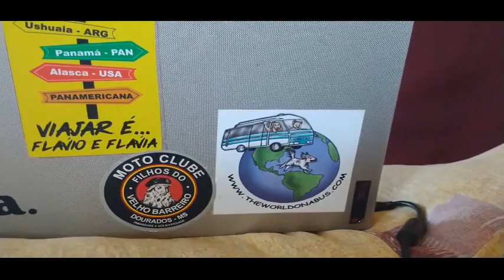DISTRITO PRIMAVERA - ROSANA - SP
Distrito de Primavera - 41 anos "A caçula do Pontal"
No início da década de 70, efetuaram-se levantamentos dos recursos hidrelétricos na região do Pontal do Paranapanema. Os rios Paraná e Paranapanema foram considerados propícios à construção de barragens. Assim surgiram as usinas hidrelétricas de Rosana e de Porto Primavera. Para abrigar o pessoal encarregado das obras das usinas, a Companhia Energética de São Paulo - CESP, criou o núcleo urbano de Primavera em 1980, localizado a cerca de 12 km da cidade de Rosana.
Recebeu o nome de Primavera, em virtude de sua instalação coincidir com o início da estação da primavera e em homenagem a usina hidrelétrica que se chamava à época Porto Primavera (atualmente Eng. Sérgio Motta). Construiu-se então uma cidade bem planejada, com variados tipos de residências, arborização natural, clubes para o lazer, hospital, com toda infraestrutura para dar conforto aos moradores, com energia elétrica, água encanada e tratamento de esgoto, além da pavimentação em suas vias.  A cidade, atualmente Distrito do município de Rosana, em seu projeto remete a um navio, e suas ruas onduladas remetem aos rios.